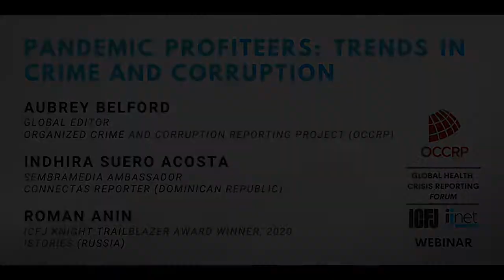Pandemic Profiteers: Trends in Crime and Corruption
A panel with Roman Anin, 2020 ICFJ Knight Trailblazer Award winner and founder of IStories; Aubrey Belford, global editor for the Organized Crime and Corruption Reporting Project (OCCRP); Indhira Suero Acosta, SembraMedia ambassador and CONNECTAS reporter (Dominican Republic); and moderated by Louise Shelley, director of the Terrorism, Transnational Crime, and Corruption Center at George Mason University.

While a global health crisis brings illness, death, and job loss to citizens and governments scramble to contain the spread of the virus, others eye the chaos as an opportunity to plunder and profit. In this webinar with veteran investigative reporters, we discuss trends in crime and corruption in the COVID-19 pandemic era and how journalists and citizens can hold governments, corporations, and criminals to account in their countries.